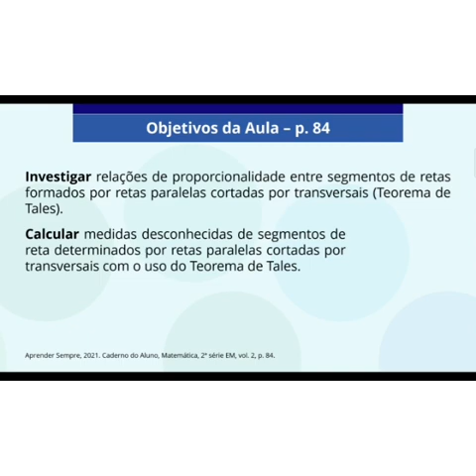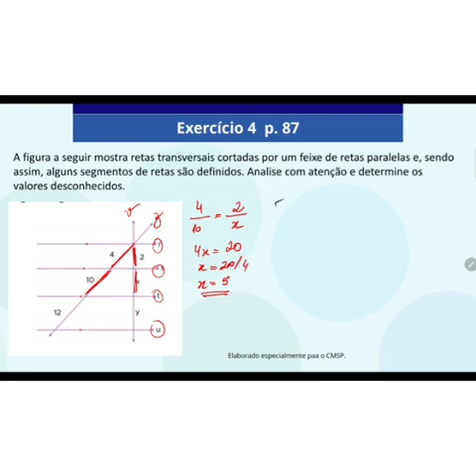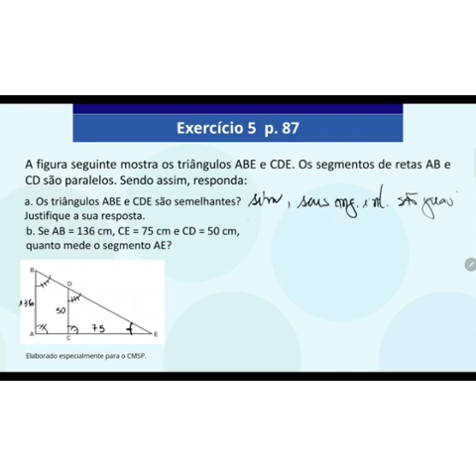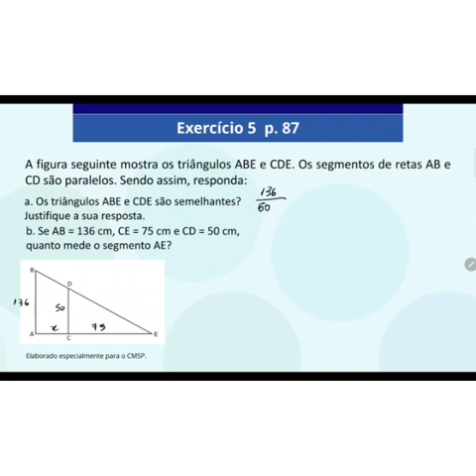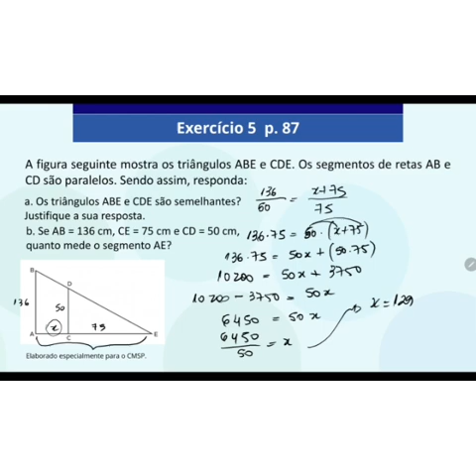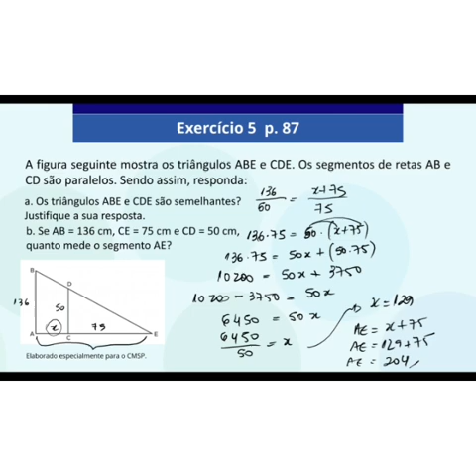Aula 4 Teorema de Tales 25 05 21